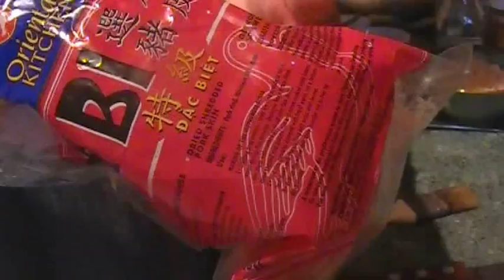Bouchées aux crevettes banh beo.wmv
attention, la recette est pour 4 : par rapport au film, il faut simplement doubler les proportions de la pâte ( 100 g de farine de riz, 1 cuillère à soupe bombée de fécule de tapioca et 50 cl d'eau avec un peu d'huile ).